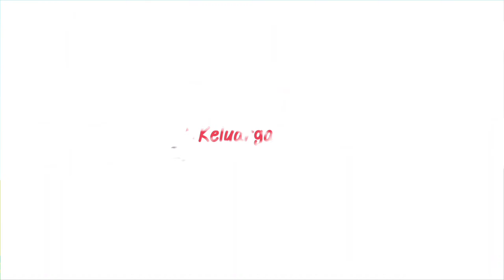Mengenal Nama Buah Awalan Huruf A Bahasa Indonesia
Mengenal Nama Buah Awalah Huruf A

Seri belajar kali ini akan Mengenal Nama Buah Awalah Huruf A. Dengan menonton video kali ini, adik-adik dan teman-teman semua akan lebih mudah  Mengenal Nama Buah Awalah Huruf A dengan menyenangkan.

Pengenalan huruf abjad ABC bahasa indonesia memang menyenangkan! Di video kali ini kita akan belajar mengenal huruf besar dan huruf kecil.

Di usia balita 0-5 tahun memang seharusnya di isi dengan kegiatan yang positif dan bermanfaat, seperti Mengenal Nama Buah Awalah Huruf A. Di usia ini anak akan mudah menangkap materi dan pembelajaran yang diberikan secara cepat, oleh karena itu memberikan pengenalan huruf abjad ABC bahasa indonesia ini sangat penting bagi balita.
Apa lagi dilengkapi dengan gambar yang menarik untuk di tonton anak. Ayo Mengenal Nama Buah Awalah Huruf A agar lekas hafal!

Kunjungi blog keluargaamazing.com untuk info parenting dan ide aktivitas bersama anak!

Windy Day In A Green Plain Stock Videos by Vecteezy

Image and Gif by Giphy